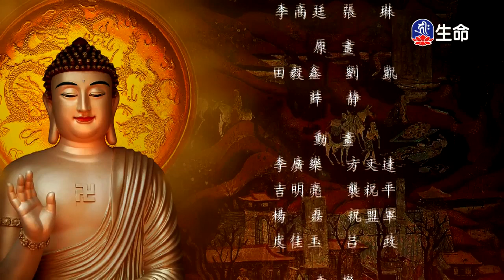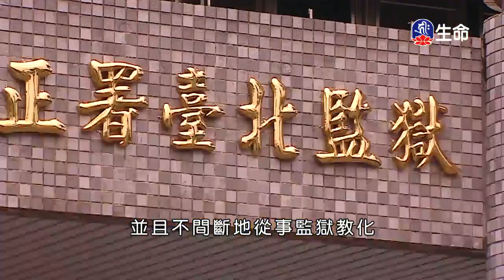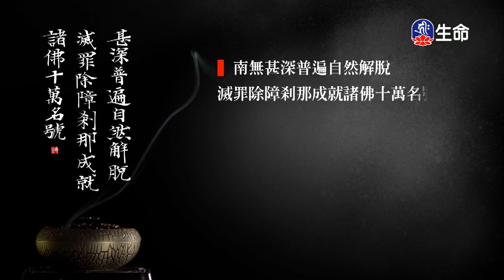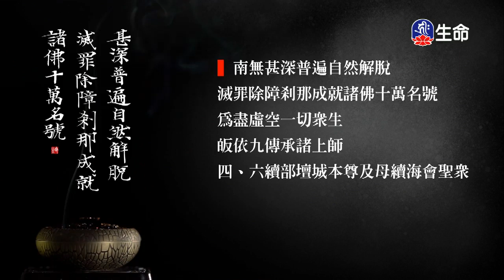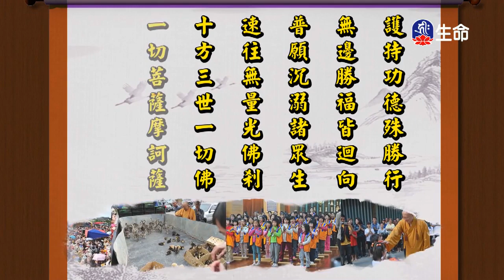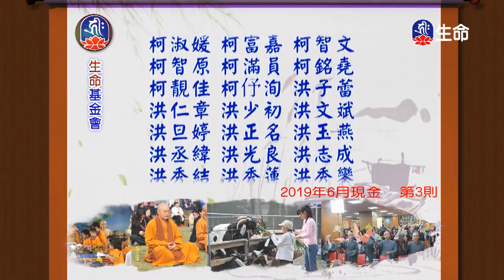求那跋陀羅-2_佛教動畫系列_(lifetv_20200414_14:30)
佛教動畫系列_求那跋陀羅。